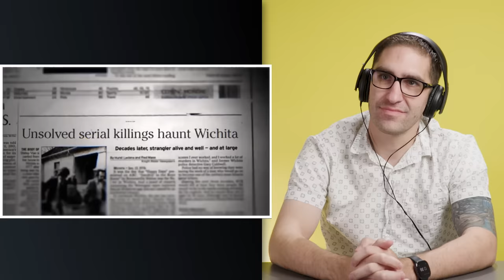Adults React to the Dumbest Criminals Ever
Adults react to the world’s dumbest murderers. Watch to see their reactions

Content Featured:
BTK Killer

Reactors Featured:
Sharon
Jim

Producer – Sierra Middlebrooks
Head Of Creative - Josh Mattingly
Director of Production – Michelle Boley
Production Manager - Hannah Ramirez
Studio Manager - Stephen Miller
Editor – David Sadvari
Thumbnail Graphics - Iña de las Alas

The World’s Dumbest Murderers (How They Were Caught) | React